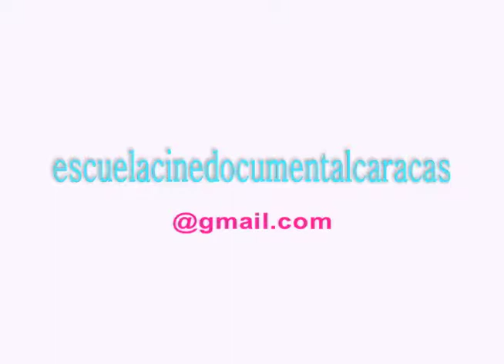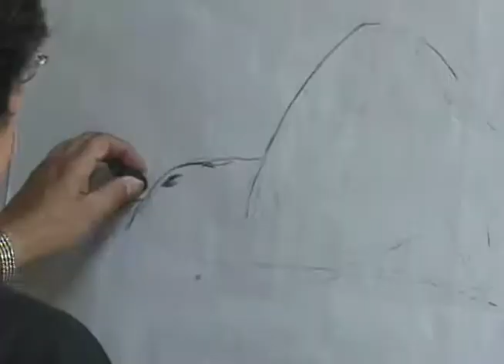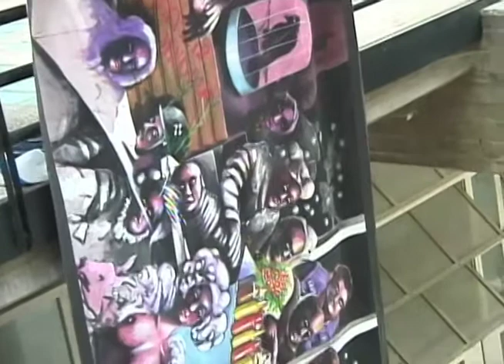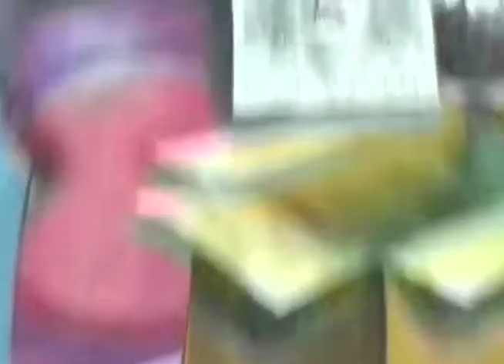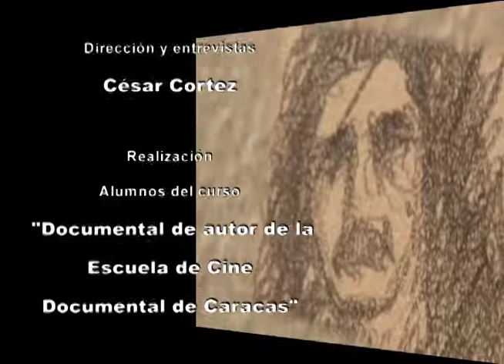OBRA & ARTE de Roberto González por César Cortez Rivas.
OBRA & ARTE. Serie documental de personajes destacados del acontecer cultural venezolano. Guiones, dirección y entrevistas por César Cortez Rivas.